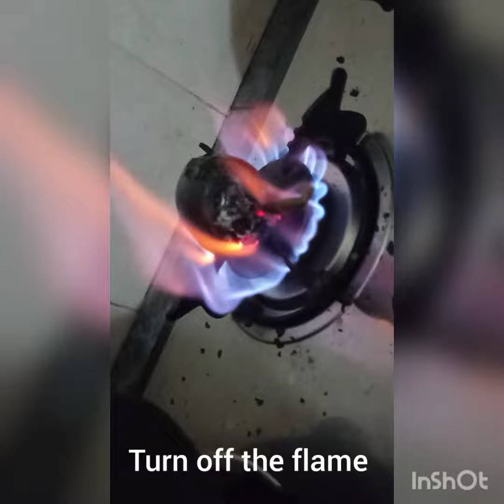Delicious Eggplant Ka Bhurta Recipe | How to Make Baingan Ka Bharta | Smoky Eggplant Curry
Description: In this video, we will show you how to make Eggplant Ka Bhurta or Baingan Ka Bharta, a popular Indian dish that is known for its smoky flavor and delicious taste. This easy-to-follow recipe uses simple ingredients and requires minimal prep time, making it perfect for busy weeknights or lazy weekends. We will guide you through each step of the process, from roasting the eggplant to mashing it into a flavorful curry with spices, onions, and tomatoes. Whether you're a vegetarian or simply looking for a delicious and healthy meal, this Eggplant Ka Bhurta recipe is sure to impress!